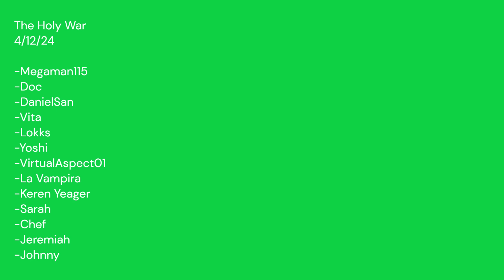The Holy War 2024 Highlights (LABI NERF War)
Highlights from the LABI NERF War. Editing getting better. Style and process getting figured out. Points get.
Thanks for playing, monkeys and peeps.